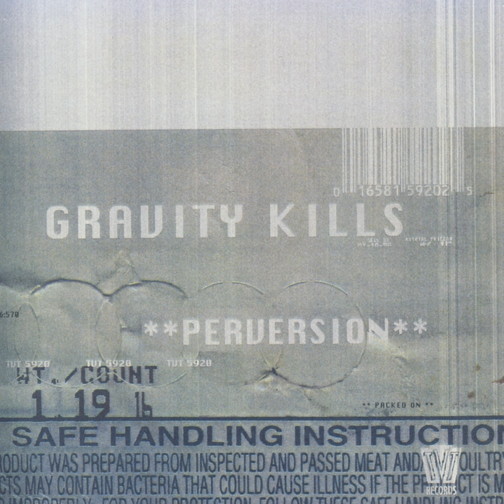Crashing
Crashing · Gravity Kills

Perversion